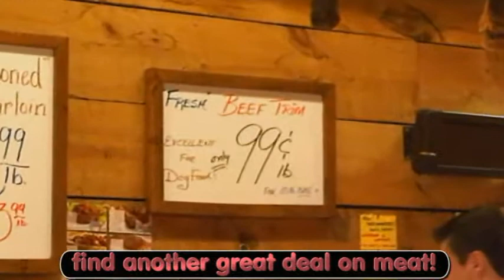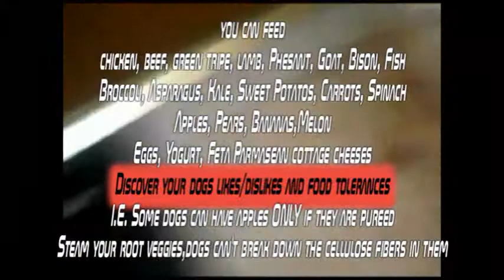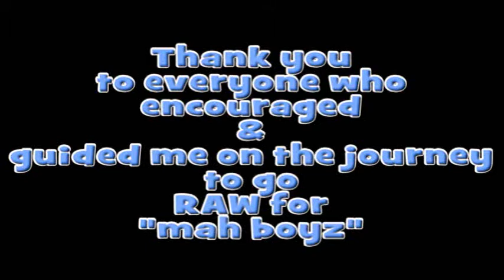My 12 Step Raw Dog Food Evolution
Making RAW dog food for my Boxers